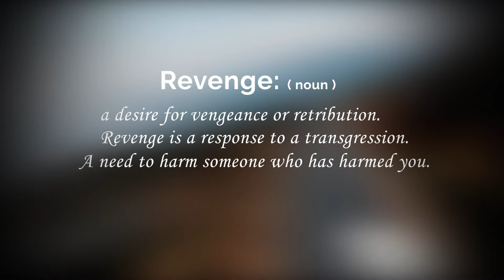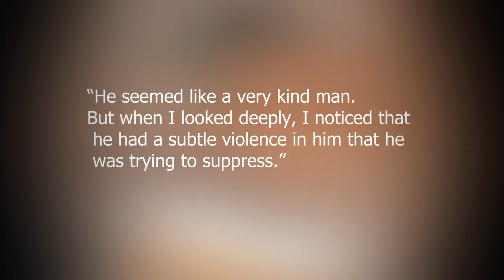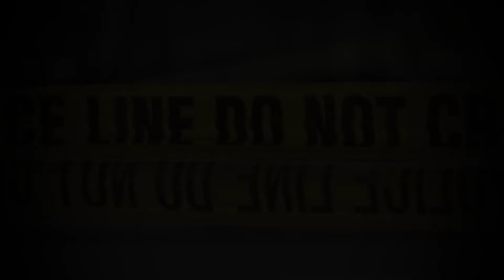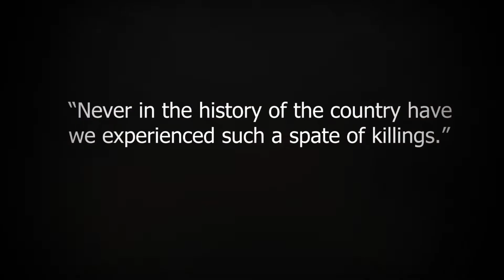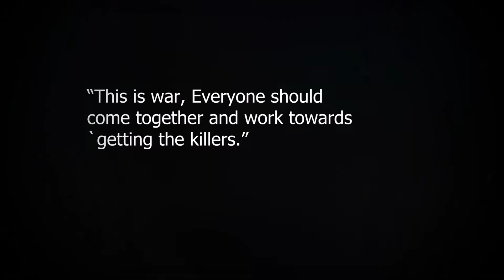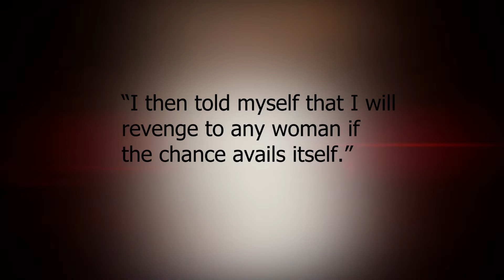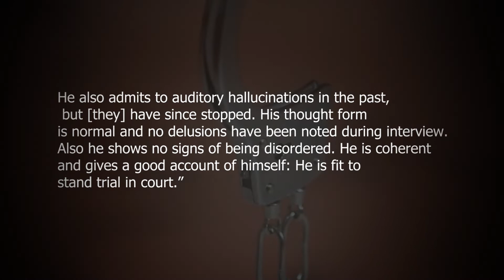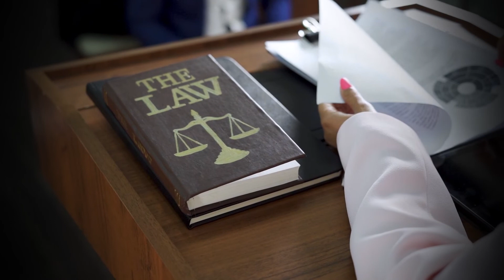The Case Of David Thabo Simelane | Eswatini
David Thabo Simelane was a serial Killer that wrecked havoc in Swaziland in the late 90's and early 2000's.

Video Chapters

Intro - 00:00
Disclaimer - 00:56
Background - 1:15
Victims- 3:45
Investigation - 6:52
Arrest - 11:03
Trial - 15:27
Outro - 22:05